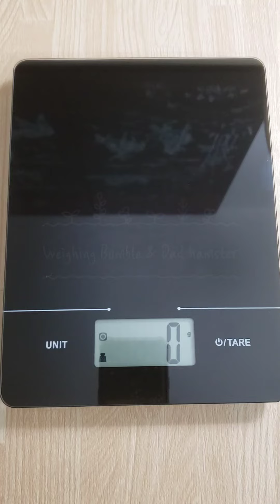How much do hamsters weigh?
Weighing Bumble and Dad hamster.